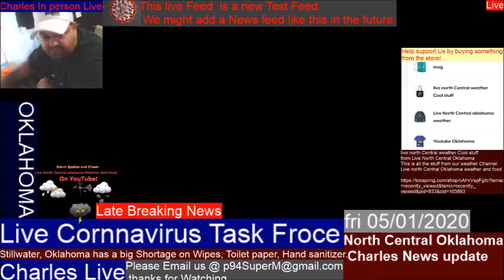5 1 2020 COVID 19 Stillwater and President update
5 1 2020 COVID 19 Stillwater and President update